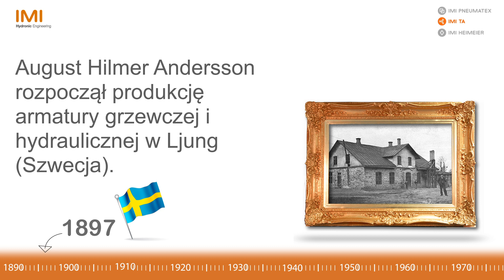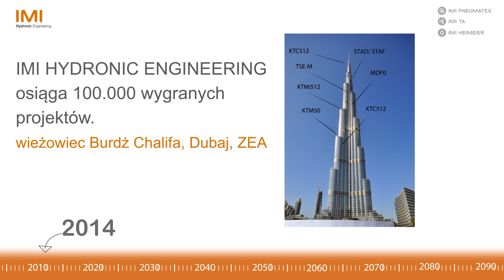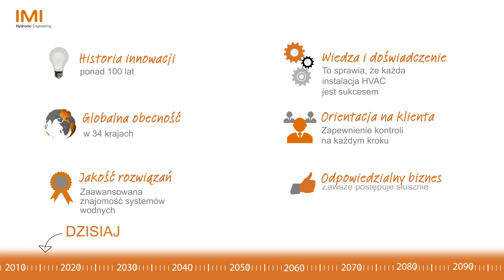IMI Hydronic Engineering - Historia prawdziwa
Nasza historia sięga XIX wieku. Czy wiesz, że August Hilmer Andersson założył swoją firmę, która później została IMI TA w tym samym roku co założono klub piłkarski Juventus FC?
Jak powstała nazwa Pneumatex?
Kiedy powstała pierwsza głowica termostatyczna wypełniona cieczą?
Zobacz czego więcej możesz się dowiedzieć o historii IMI Hydronic Engineering.